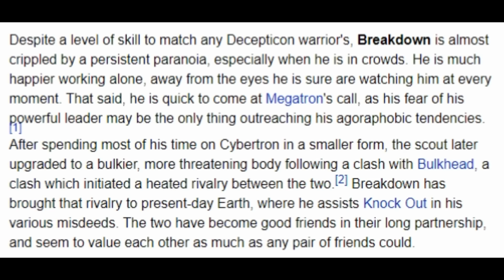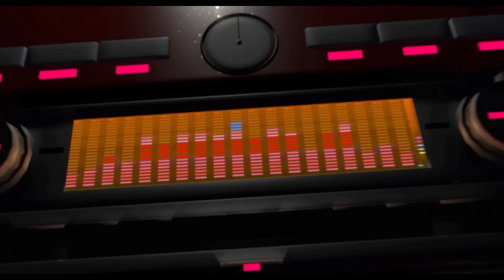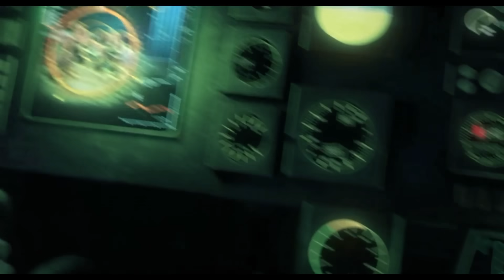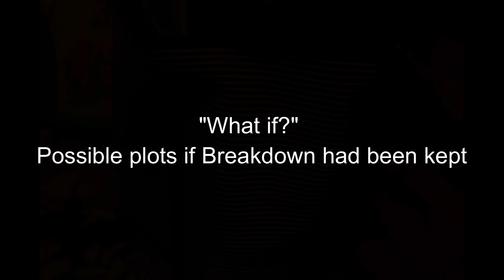Could Breakdown have been an Autobot? Death= wasted character potential?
Ever since "Operation Breakdown", the show was ready for a Decepticon to switch sides. Breakdown has proven his kind spark over and over again with his fun-loving personality, consideration for vehicons, and bond with Knockout. Starscream is a controversial topic, but who can dispute that Breakdown is not evil? So now, shall we discuss if Breakdown's death was a loss for Transformers Prime?